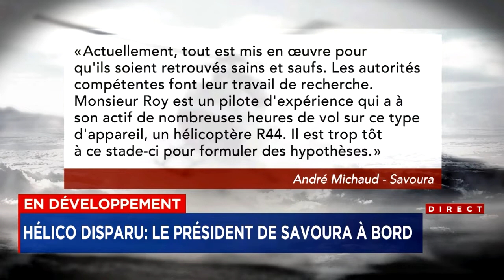Le président des Serres Savoura et son fils disparus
Un hélicoptère piloté par le président des Serres Savoura est porté disparu dans les Hautes-Laurentides. Stéphane Roy et son fils prenaient place à bord de l’appareil.

L'hélicoptère était parti du lac De La Bidière, dans le secteur Parent mercredi, en même temps qu'un hydravion occupé par d'autres membres de la famille du président des Serres Savoura. L'hydravion s'est rendu à bon port, mais pas l'hélicoptère.

M. Roy et son fils devaient rentrer mercredi, mais ne sont jamais arrivés à Sainte-Sophie. Un peu avant 10h, jeudi, les deux personnes ont été signalées disparues.

«Monsieur Roy est un pilote d'expérience qui a à son actif de nombreuses heures de vol sur ce type d'appareil, un hélicoptère R44. Il est trop tôt à ce stade-ci pour formuler des hypothèses», peut-on  lire dans un communiqué.

«Actuellement, tout est mis en œuvre pour qu'ils soient retrouvés sains et saufs. Les autorités compétentes font leur travail de recherche», poursuit le communiqué.

Des recherches sont en cours en collaboration avec les Forces Armées. Une enquête de la Sûreté du Québec a été ouverte.

Les autorités demandent au public de transmettre toute information permettant de retrouver M. Roy et son fils à la Sûreté du Québec.